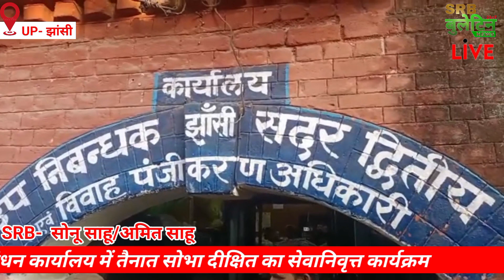तहसील में निबंध कार्यालय मैं तैनात शोभा दीक्षित का सेवानिवृत्ति कार्यक्रम का आयोजन किया गया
दस्तावेज लेखक संघ ने तहसील में निबंध कार्यालय मैं तैनात श्रीमती शोभा दीक्षित का सेवानिवृत्ति कार्यक्रम का आयोजन किया गया

सवरजिस्ट्रार दफ्तर द्वितीय झाँसी में आजादि० 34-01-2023 को श्रीमती शोभा दीक्षित का सबके लिपिक निबन्धन कार्यालय से सेवानिवृत्ति हुयी जिनके विदाई समारोह में श्री विभागीय अधिकारी एवं कर्मचारी एवं दस्तावेज लेखक संघ के समस्त पदाधिकारी एवं सदस्य गण उपस्थित रहे जिस मौके पर अध्यक्ष अनूप खेर व महामंत्री गौरव अग्रवाल व कनिष्ट उपाध्यक्ष ममनून इलाही व उपाध्यक्ष मनील ग्रीवास्तव व वरिष्ठ दस्तावेज लेखक राजेशतिर्वा व राजेश सिंह, व अखिलेश शर्मा, व गौरव नामदेव व मनोज श्रीवास्तव व दिलीप ह्य व अरुण कुमार पाठक व कामरान मकरानी व राकेश नायक, सुभूम, आदि उपस्थित रहे आभार संजय बाजपेयी ने किया